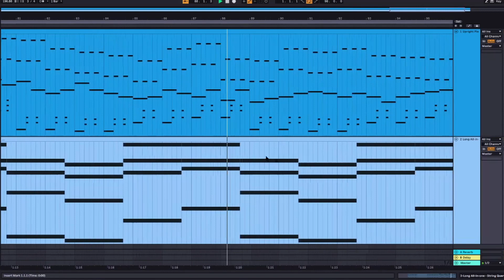Song for a small town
i just wanted to post this lil piano piece i made here :3